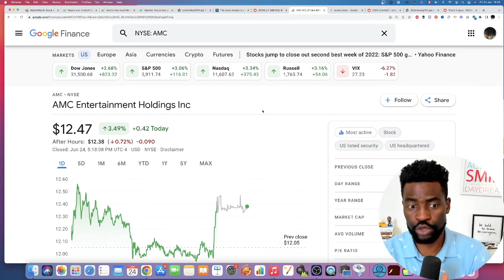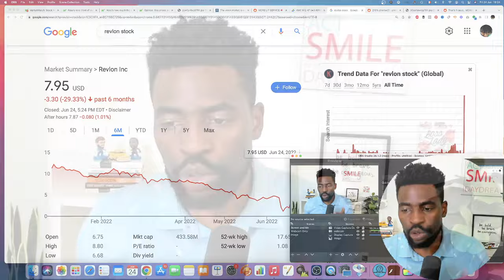AMC Stock - Prepare For A Squeeze Cancellation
AMC Stock ended the week in the green gaining more than 3% as Markets snapped the end of 3 losing weeks in a row with tech leading the rally. AMC stock get a spotlight as Marketwatch shows the percentage of float shorted at 217%, way higher than GME Stock which used to sit at 140% before it ran from $12 to $400.

2. Start Investing In Stocks